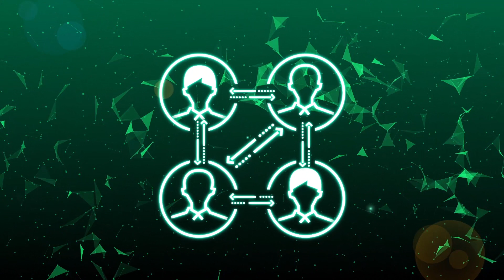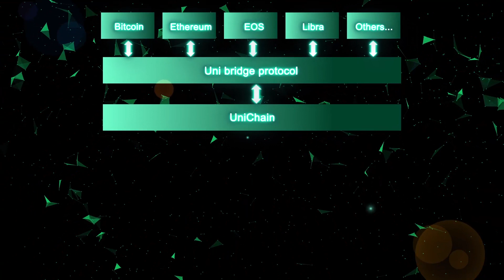UniChain The Power Of Next Generation Blockchain For A.i & Blocks Economic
Unichain is a highly scalable blockchain platform that takes advantage of cutting-edge technologies which has capacity of handling millions of transactions per second while reserving the decentralization and security. Unichain is firstly designed to serve the Uniworld ecosystem.
UniChain's becoming public chain with broad applications across government, business, and communities.
Blockchain is a technology which was introduced first in 2008 under the name Satoshi Nakamoto. This technology provided the method to ensure the most important thing to the cyber world, which is digital trust as blockchain could record sensitive important information in to the cyber public space as transparent,time-stamped, decentralized ledger (which could record transactions of two parties in a permanent way without any third-party to approve or authenticate) and the most important it doesnt allow any one to remove it.
Bitcoin was the first product created and applied using blockchain technology. The Bitcoin project was known as purely peer to peer Electronic cash system, which we call as crypto currency  in today. As a cash system called Bitcoin, this version of blockchain technology (called version 1.0)could handle only 3 to 7 transactions per second and need up to 30 to 60 minutes to get confirmed.
Since 2015 the second block chain was built by Vitalik Buterin and called Ethereum(ETH) (preferred as blockchain version 2.0),this Etherium blockchain is still as an open,decentralized ledger but could record other assets such as loans or contracts not just transaction of currency (called support smart contracts). The maximum transaction that ETH can process is 15.
Since the second block chain was built, there were many deveplopments and investments around the world concentraight into blockchain 3rd technologies as people realized that blockchain could be applied for many different fields in daily life such as, banking, financial, education...
UniChain (is a blockchain) also was created during this era, UniChain refered as blockchain 4th generation. Since Bitcoin blockchain using method proof of work and Etherium blockchain using proof of stake and to validate each different type of blockchain use different ways of algorithium to validate transaction and achieve consensus, and that the main reasons causes slow output to finalize a transacsion, as different algorium would take different amount of time.
Unichain uses Dpos-Hotstuff consensus algorithm which reduces the computational complexity, a block is finalized within 1-2 seconds. Also, UniChain was built with some advanced funcionalities to support multiple chain (also called side chain), support cross chain using what call as UniBridge Protocol, all these give UniChain have a great capability to handle scalable and very secure transactions with also very high speed output.
UniChain is a blockchain technology was designed to focused on increasing transaction output, supports decentralized applications to create great ecosystem with all connected and could interact with each other such as: UniBots, UniMe.

DPOS-HOTSTUFF
Consensus is a heart of any blockchain platform, ưe apply the Delegated Proof of Stake (DPOS) to our platform. We try to combine the DPOS with HotStuff and side chain architecture to make our system scalability and reach the block finality exactly after one second.

MULTI-CHAIN
Unichain supports multi-chain,everyone can create a new side chain. The root and central chain is Unichain which plays an important role to validate all side chain’s states and also link them together. Each side chain has it own block and transaction validators.

CROSS CHAIN
Side chains communicate with root chain and other chains via Smart Contract. Unichain provides Smart Contract system for this communication called Uni bridge protocol. It also communicates with other blockchain platform, ie. Ethereum, Bitcoin, EOS ...

SCALABILITY & SECURITY
UniChain propose the combination & modification of many advantage of cutting-edge technologies which has capacity of handling millions of transactions/second while reserving the decentralization and security for every decentralized application around the world.